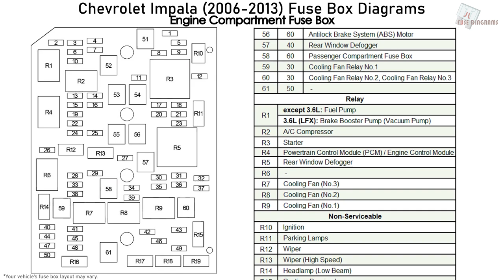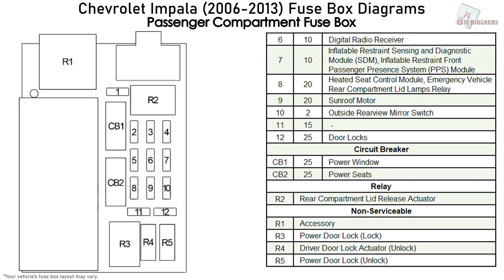Chevrolet Impala (2006-2013) Fuse Box Diagrams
Fuse Box Diagram Chevy Impala LS, LT, LTZ and SS (IX; 2006, 2007, 2008, 2009, 2010, 2011, 2012, 2013)